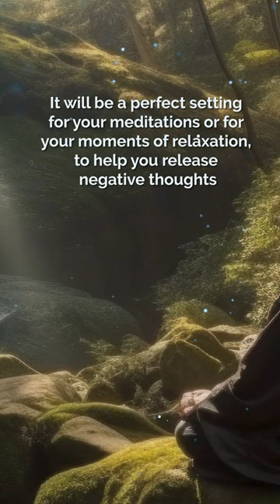Bamboo Flute Music